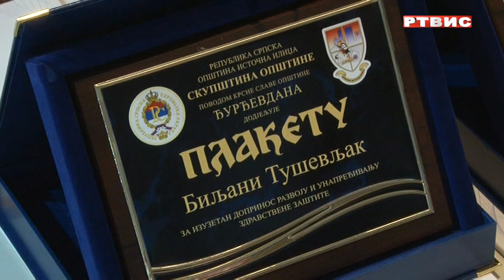Opština Istočna Ilidža proslavila krsnu slavu i Dan opštine - Đurđevdan, prilog RTVIS, 6.5.2023.